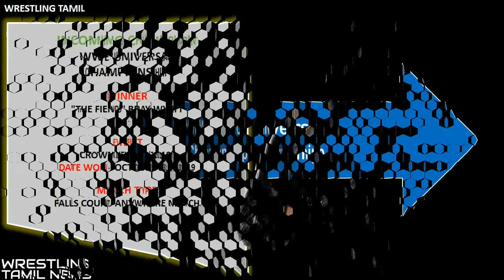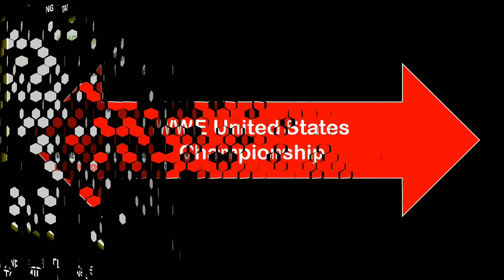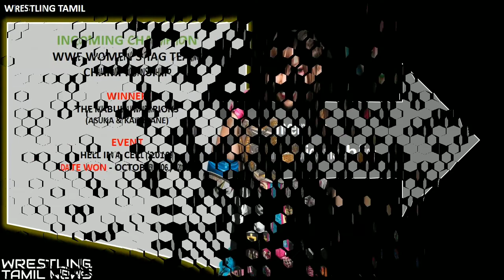Every WWE title changes in 2020